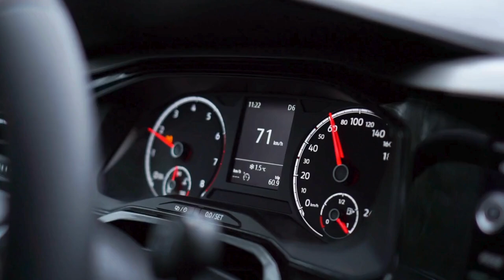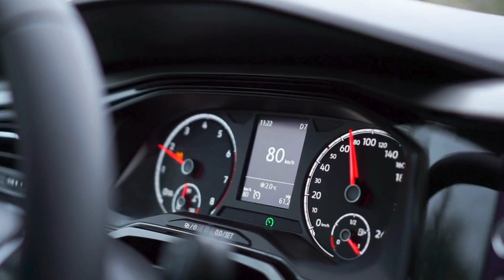Alibaba and Nvidia Partner to Drive the Future of Autonomous Vehicles with Advanced AI Integration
In this episode of AI Runtheshow, we explore how Alibaba Cloud and Nvidia are transforming the future of autonomous vehicles. Discover how their groundbreaking collaboration is bringing advanced AI models to smart cars, enhancing driving experiences with real-time intelligence, voice assistants, and seamless cloud integration. Don’t miss out on the latest AI breakthroughs powering the next generation of electric vehicles!